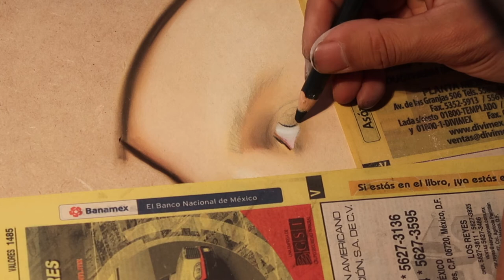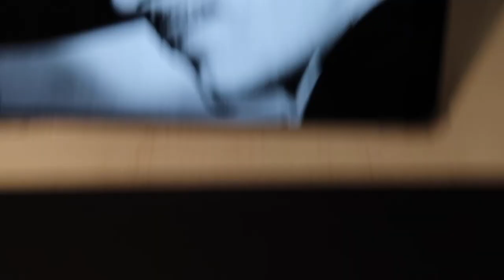Dibujando a Pedro Infante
Paso a paso el retrato del ícono Mexicano hecho en gises pastel y acrílico